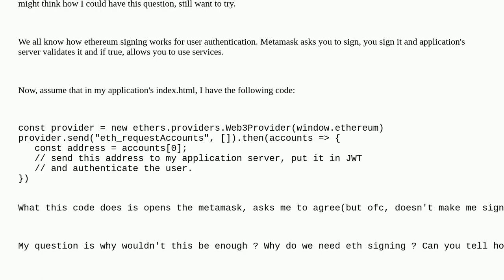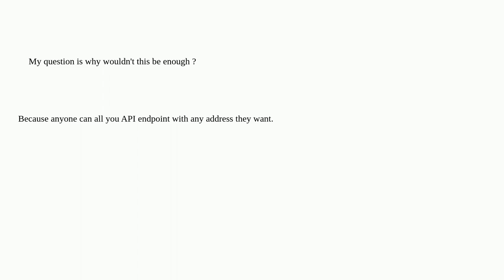Ethereum: Why a wallet user needs to sign a message to login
Why a wallet user needs to sign a message to login

A special thanks goes out to the community

  dapps ethereum-wallet-dapp ethers.js signature